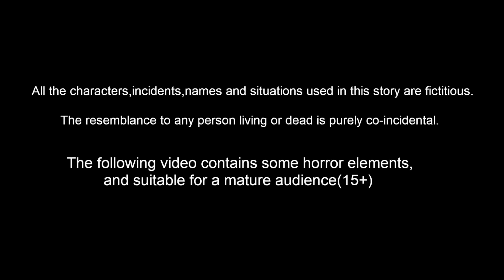কান্তরা মহিমা Part 04 | Bangla Golpo | Bengali Moral Stories | Rupkothar Golpo | Thakurmar Jhuli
কান্তরা মহিমা Part 04 | Bengali Comedy Stories | Notun Bangla Golpo | Thakurmar Jhuli
Animators : Rp media Animators
Story writer : Suresh
Sound effects : Mahesh and team
voice over artist : tamana